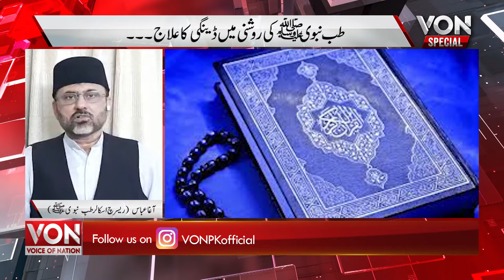Dengue Fever | Symptoms, Causes, and Treatments | Tib E Nabvi | Voice of Nation